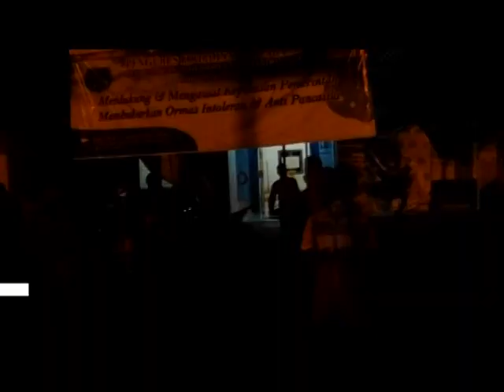DHITA TERIAKAN PUISI PERDAMAIAN